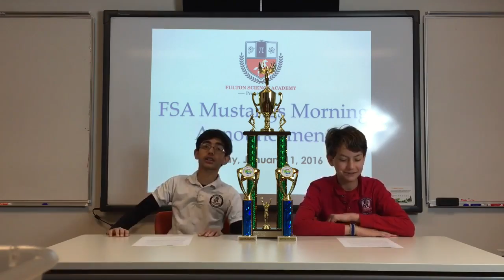Fulton Science Academy Mustangs Morning Announcement January 11 2016